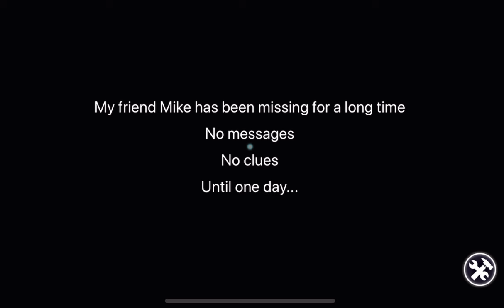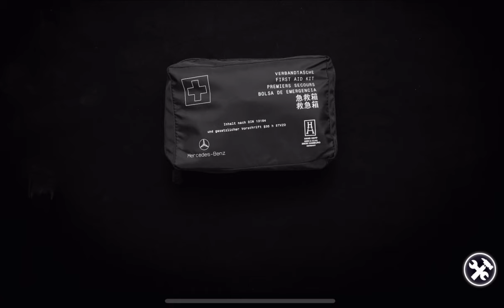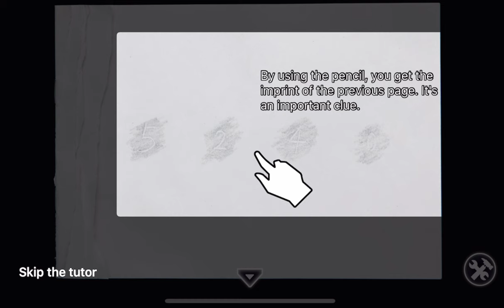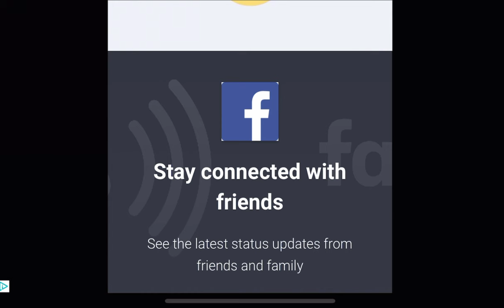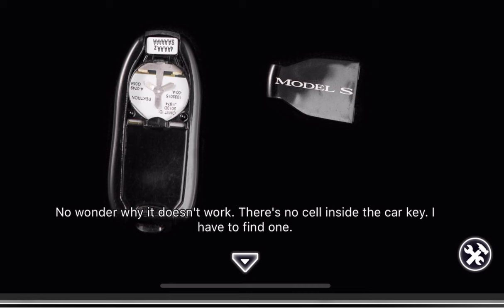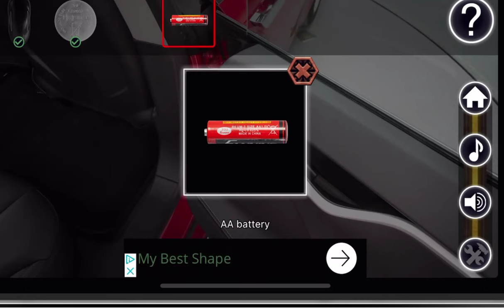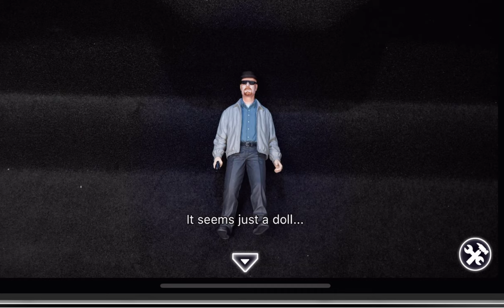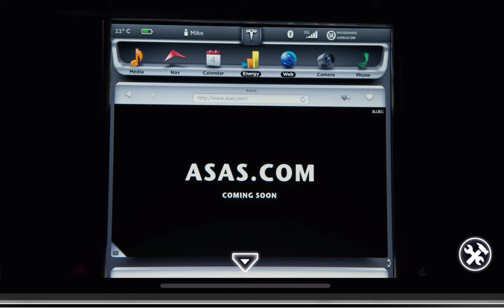car game fun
happy st. patricks day to all you guys